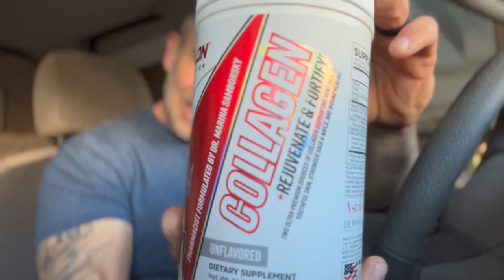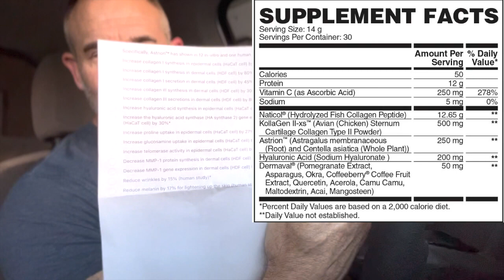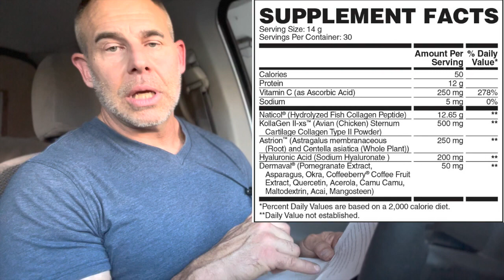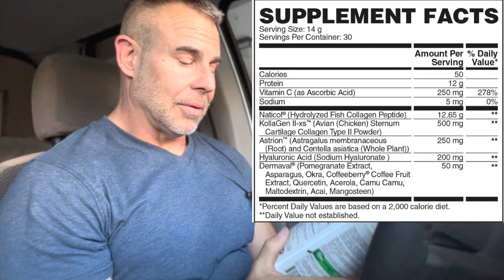Review of Collagen with David Fredrickson of Mission to Muscle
Apollon is known for the hardest hitting supplements in sports nutrition, and we didn't stop with our dual source Collagen. While this may not be considered a "hardcore" product in our line, it is just as powerful in helping you look and feel radiant top down.

Today's world really wears on us all. Daily micro and macro-stresses contribute to aging us faster, causing wrinkles, breaking down our joints, and flat out just robbing us of our youthful appearance. We designed Apollon Collagen to help reverse the effects of our daily grind, environment, and aging EFFECTIVELY.

JUST THE FACTS AND NO BS!
Fully loaded Naticol & Kollagen II-xs Peptides*
Clinical doses of Dermaval and Astrion*
Aggressively promotes skin & connective tissue health*
Revitalizes radiant hair, skin, & nails*
Zero fillers or cheap stinky collagen.
100% Transparent Label
Designed by a real Pharm. D. medical professional, our Collagen truly is crafted for anyone looking to bring back their youthful appearance and health. We've built our reputation on only giving you the absolute best products money can buy, and we spared no expense in designing Collagen with premium dual source peptides.